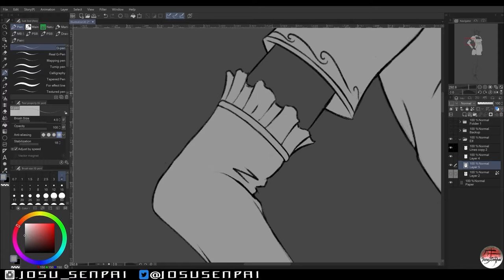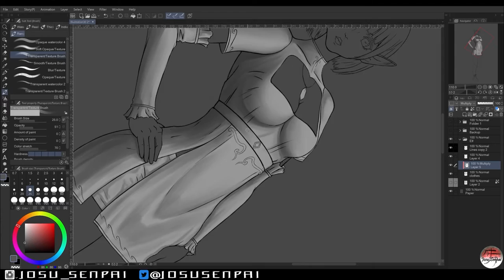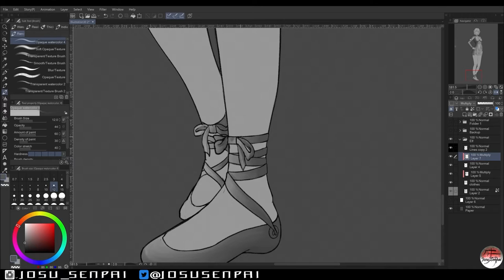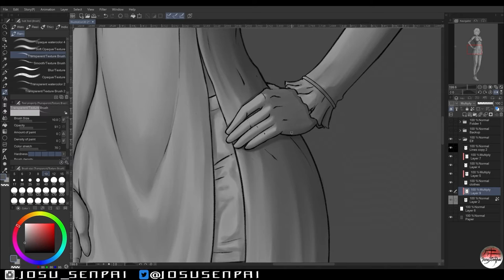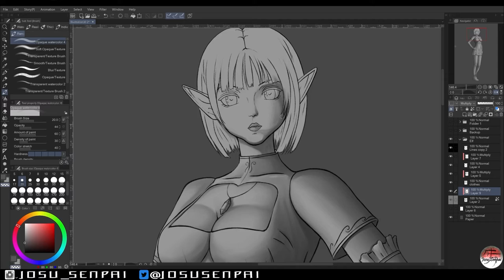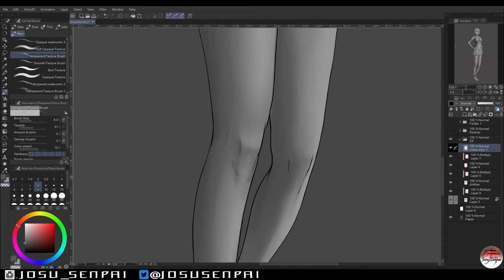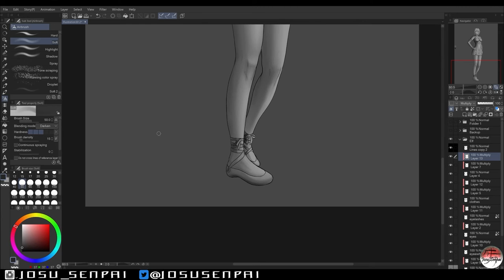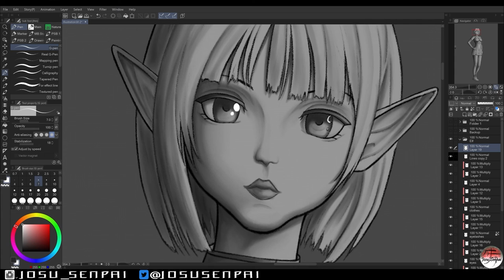Drawing an Elf Girl Character Illustration part 2 Shading | Clip Studio Paint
In this illustration ill be doing grayscale shading. Usually is easier to do your shading in grayscale because you only have to work with values and not colors, less information for your brain to process. Grayscale to color is a recent technique picked up, so I'm looking forward on improving my skills.